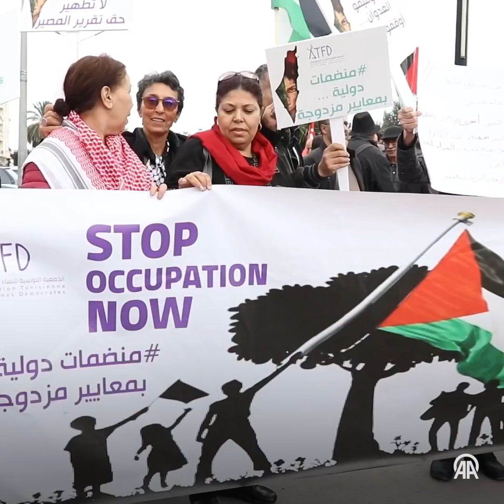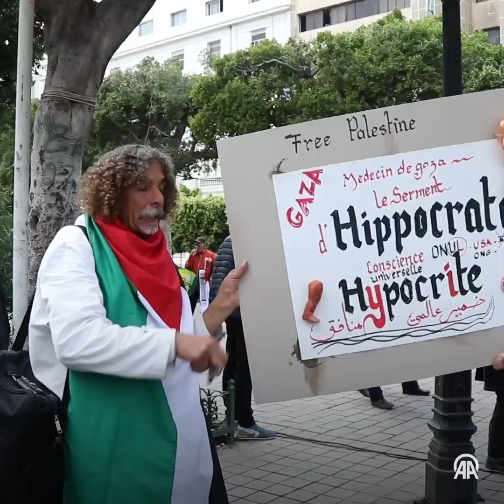Des centaines de Tunisiens défilent en soutien à la "résistance palestinienne"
- À l'appel du Comité national de soutien à la résistance en Palestine à l'occasion de la Journée internationale de solidarité avec le peuple palestinien, correspondant avec le 29 novembre de chaque année